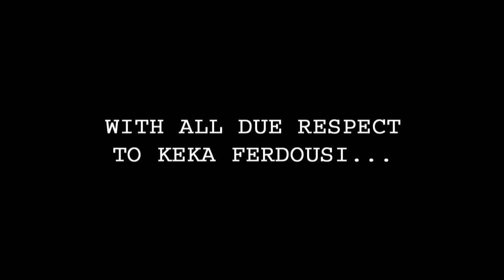KEKA FERDOUSI FEAT. THE ULTIMATE NOODLES । SRISTI MUSIC।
এটি  একটি  ট্রল মাত্র , তাই এটিকে শুধুমাত্র ট্রল হিসেবে গ্রহন করার জন্য কঠোরভাবে অনুরোধ করা হলো ।

Music Composition by : Nasif Hossain Nipu
Video  Analysis : Mir Abdur Rahim Shohug & Nasif Hossain Nipu